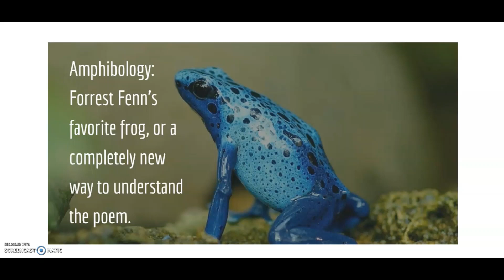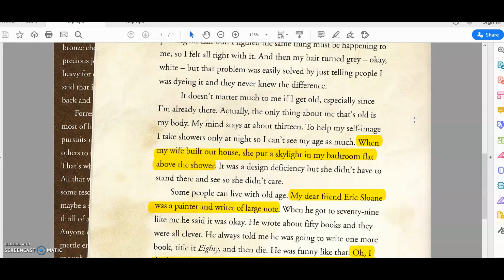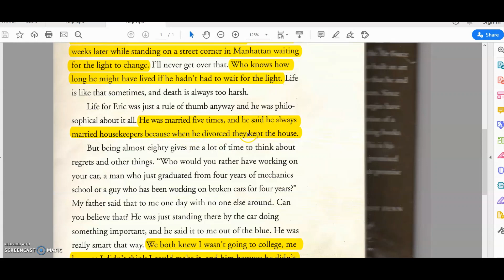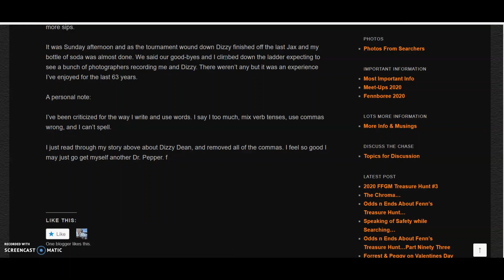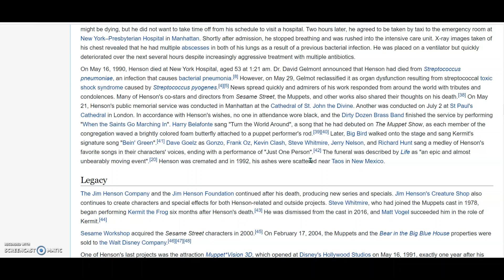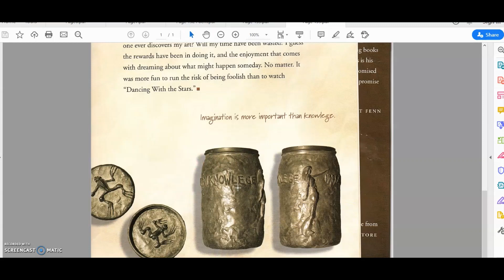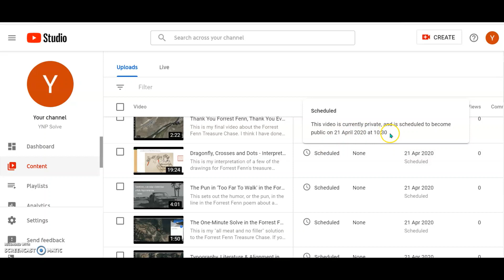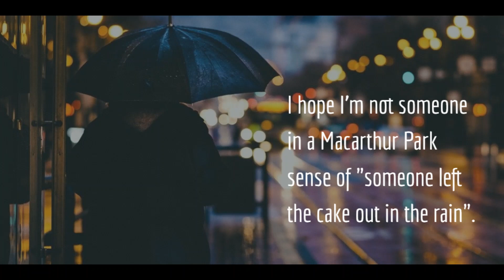The Blue Frog Theory in the Forrest Fenn Treasure Chase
This is my take on how references to frogs in the Forrest Fenn treasure chase may actually be a hint about double meanings in the poem and in the Thrill of the Chase. It doesn't have to be a blue frog -- that is simply a catchy title for the video.

This is my interpretation. You can accept it or reject it as you see fit.

As always, if you are searching for the treasure, please take care of your safety and be aware of the weather conditions in your search area. Please don't search in difficult weather conditions, please don't venture into closed parks, and please don't breach stay-at-home orders.

I am not a searcher and will not be a searcher. It is up to the people in the US to locate and recover the treasure.

Thanks to Forrest Fenn and his team of bears for putting the Chase together. Hopefully, the treasure chest will be recovered in 2020 when the weather clears and the parks re-open.

Unless something absolutely astounding appears as a key part of the solve, my involvement with the Chase ends with the release of six of my videos on 1 June 2020. The date of release of those videos has been pushed back from the date mentioned in this video. This is due to park closures and stay-at-home orders in the US.

Whether or not I can "make it happen like it's supposed to be", whatever that may mean, I expect to disappear into obscurity on 1 June 2020. It is up to the finder, or group of finders, to recover the treasure chest and to claim the glory. I have no way of knowing if any of my videos play any role in locating the treasure, or whether those videos are simply an amusing distraction. I have no claim to the treasure, or any part of it.